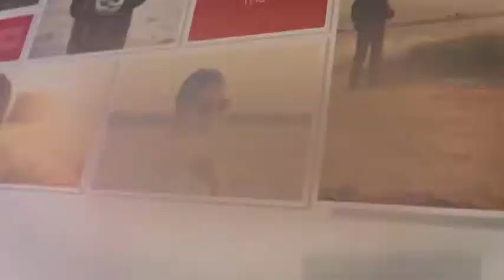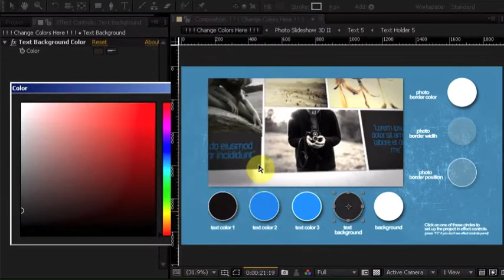Minimal Page Flip After Effects Template | VideHive Project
FullHD (1920×1080) Resolution @ 25fps
After Effects CS5 and above
13 Image/Video placeholders
2 Ending Scenes
Easy Scene Duration Extend
Modular Scenes (easy to addon more scene)
No 3rd party plugins required
Clean & Well Organized Project

Created: 17 July 14
After Effects Version: CS5, CS5.5, CS6
File Size: 1.9mb
Requires Plugins: No
Resolution: 1920x1080